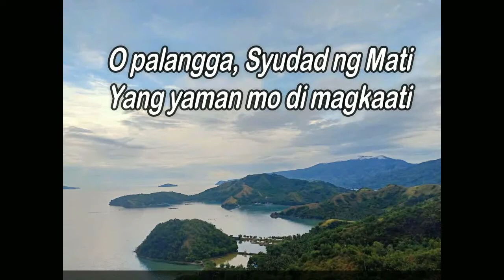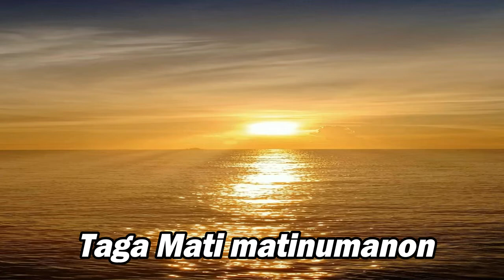MATI CITY HYMN - with Lyrics │BNHS version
City of Mati Hymn shows its good tourist spots destination and also, it portrays the good characteristics of Matinians. Basta Taga-Mati: matinahuron (respectful), matinud-anon (honest), matigam (knowledgeable), mapinanggaon (loving), matinabangon (helpful), matinagdanon (caring/approachable) ug matinuhuon sa Dios (God-fearing).

Most of Matinians portray these good qualities, and Bobon NHS Family portrays the Taga-Mati qualities as well. So, we created our own version to let others know how and why we are tagged as "Taga - Mati Kami!"... :)